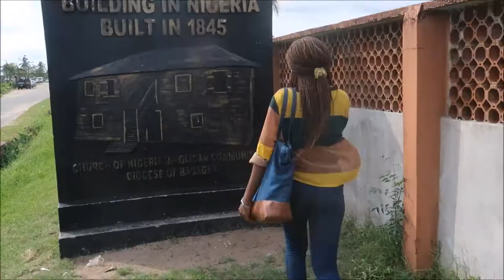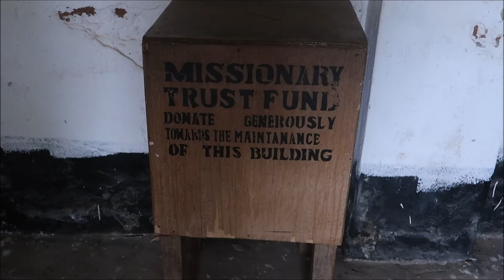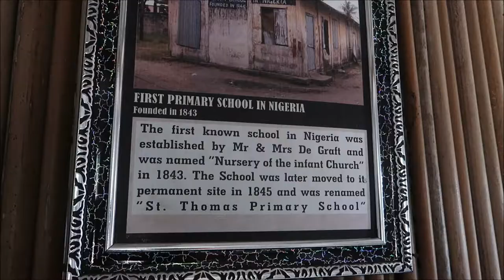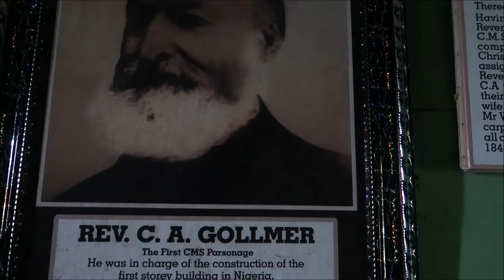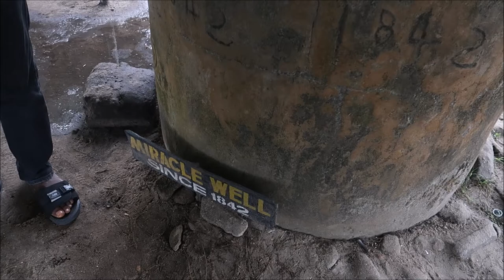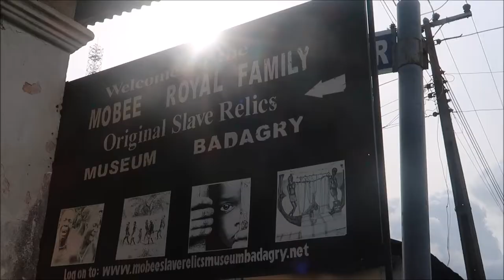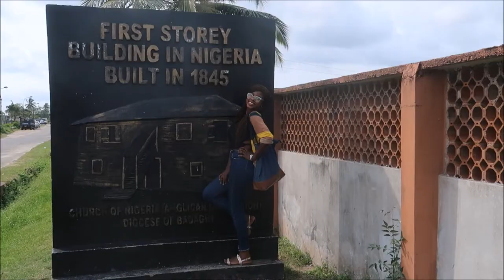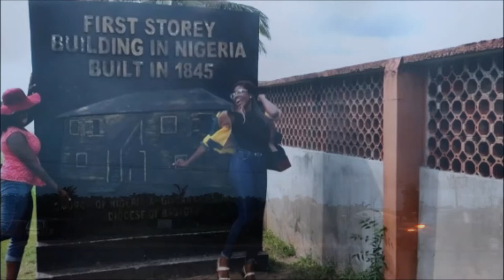TRAVEL VLOG|| TOUR OF THE ANCIENT CITY OF BADAGRY-2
In this video I visited the first storey building in Nigeria, the Akrah's Palace, The first place Christianity was preached in Nigeria (The Agia Tree), one of the biggest slave markets in the coast of West Africa and the Suntan beach. It was a last minute trip and was definitely worth every minute of it, even though I lost some footage cause I thought I pressed the record button while I didn't. Who else has this happened to? Lol.